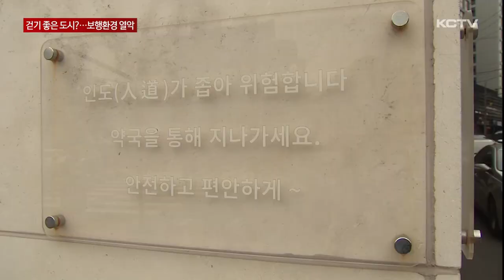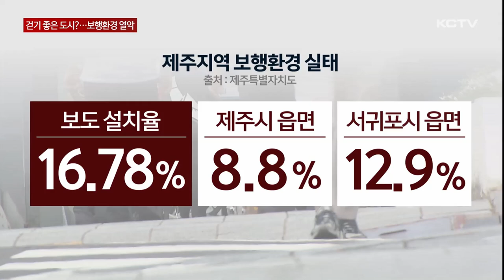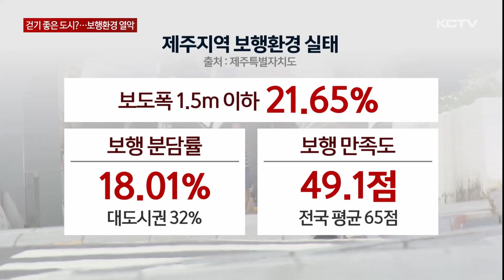걷기 좋은 도시?…보행 환경 '열악'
제주도가 걷기 좋은 도시를 표방하고 있지만 현실은 그렇지 못합니다.

실태 조사 결과 보도 설치율이 낮고 이마저도 기준을 충족하지 못하는 경우도 많아 도민들의 만족도가 크게 떨어지고 있습니다.

상점과 주택이 밀집한 제주시 노형동 일대.

유동 인구가 많은 지역이지만 인도는 설치돼 있지 않습니다.

펜스 같은 기본적인 안전 장치도 없어 보행자들은 차량 사이를 비집고 다닙니다.

보행자를 배려한 한 약국은 주변 인도가 협소하니 영업장을 통해 지나가라는 안내를 붙이기도 했습니다.

[정서영, 김지환 / 제주시 노형동]
“평상시에 사고 위험이 있다고 생각했고 걸어다닐때 차가 바로 들어와서 가끔 놀랄 때가 있어요"

"인도가 확실히 없다 보니 (걸을 때) 신경이 쓰이고 뒤에서 차가 언제 올지도 모르고 걱정스러운 것 같아요"

또 다른 곳도 상황은 마찬가지.

최근 주택과 빌라가 많이 들어섰지만 사람이 걸어 다닐 수 있는 길은 없습니다.

차가 다니는 도로 옆으로 걸어다니며 아찔한 상황이 연출되기도 합니다.

[문수희 기자]
"이처럼 보행자들이 불편을 겪을 만한 현장이 여럿 보였는데요. 실태 조사 결과 도내 보행 환경이 열악한 것으로 확인됐습니다."

제주지역 모든 노선 길이 4천km 가운데 보도는 600여 km로 설치율은 16.78%에 불과합니다.

읍면 지역은 더 열악한데 제주시 읍면 지역 보도 설치율은 8.8%, 서귀포시 읍면 지역은 12.9%로 확인됐습니다.

낮은 보도 설치율에 기준 마저 충족하지 못하는 곳도 상당했습니다.

관련 지침에 따라 보도 폭이 최소 1.5m가 되야 하지만 그렇지 못한 곳이 21%가 넘었습니다.

이렇다 보니 보행 분담률은 18%로 대도시권 평균의 절반 수준을 보였습니다.

도민들의 보행 만족도 역시 49.1점으로 전국 평균보다 크게 떨어졌습니다.

제주도는 이번 실태 조사 결과를 제3차 보행안전 기본계획에 반영해 다양한 사업을 추진할 계획입니다.

걷기 좋은 도시를 표방하고 있지만 현실은 그렇지 못한 가운데 얼마나 개선될 지 주목되고 있습니다.

(영상취재 : 현광훈, 그래픽 : 박시연)